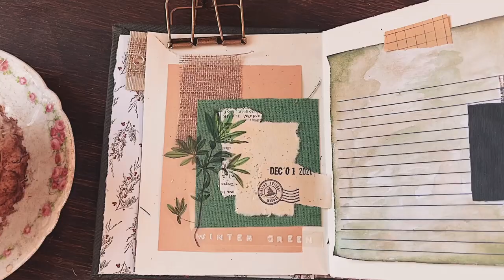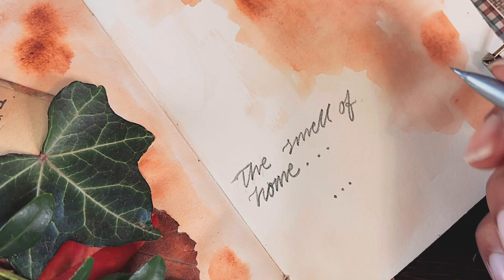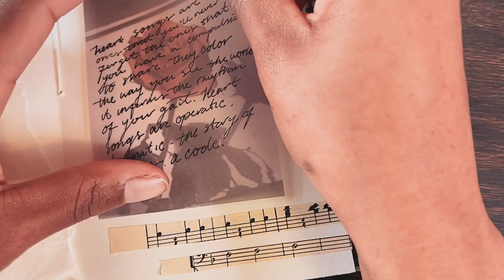Junk Journaling Daily is Easy When You Try This… (Junk Journal Tips + Page Ideas)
JOIN OUR DECEMBER DAILY JUNK JOURNAL CHALLENGE (2021)

FACEBOOK GROUP ( junk journal prompts are posted here + you can share your creations!)